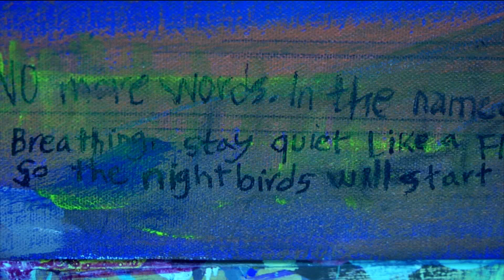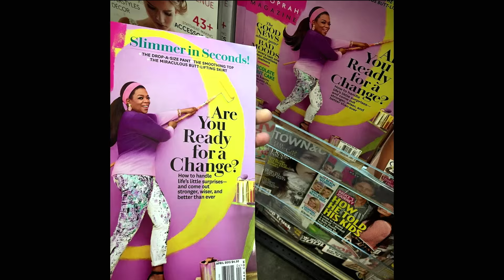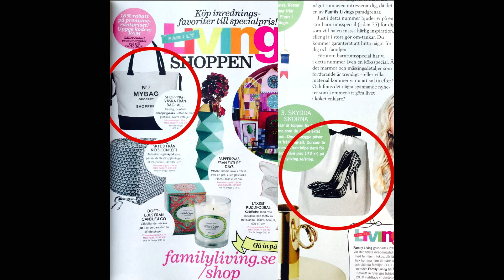Rehearsal Show for NYFA News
Produced and Edited By : Lahisa Choe